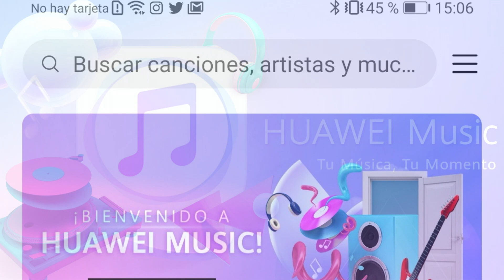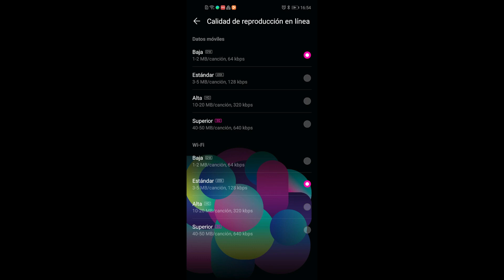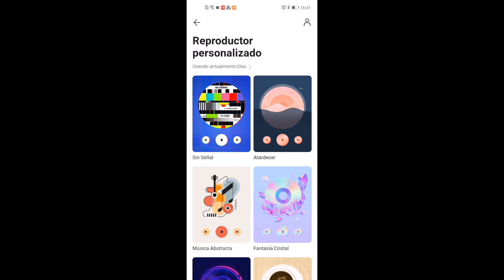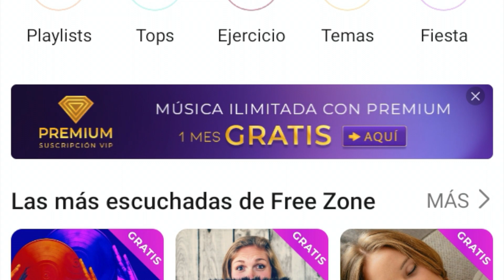Huawei Music ⭐️- (Tienes que PROBARLO YA) Aterriza en Chile 🇨🇱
Huawei Music aterriza en Chile con más de 15 millones de canciones de artistas de todo el mundo.

- La plataforma de reproducción de streaming cuenta con un amplio catálogo e incluye una versión gratuita y otra Premium con novedosas especificaciones.